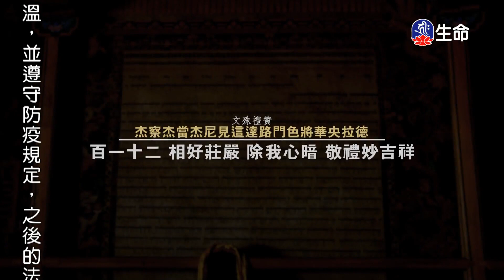幸福密碼(1)慈誠羅珠堪布_般若講座_(lifetv_20221017_03:00)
般若講座_幸福密碼(1)慈誠羅珠堪布。